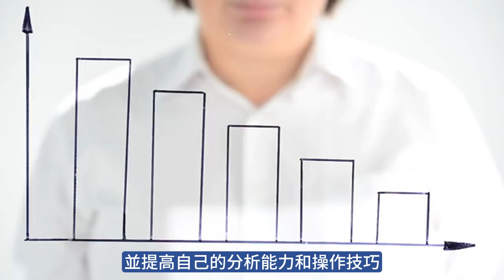這就是股市【張宇明股市實戰心法】